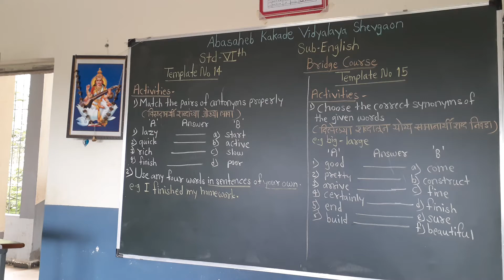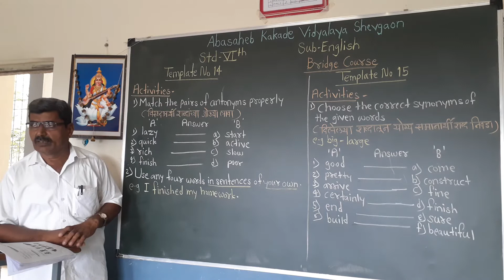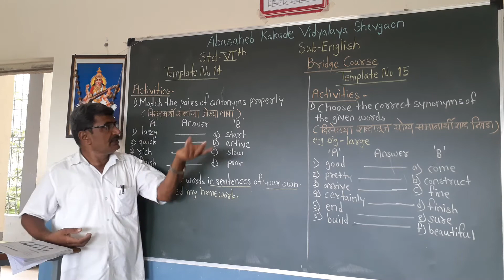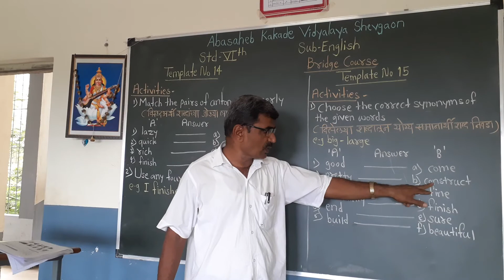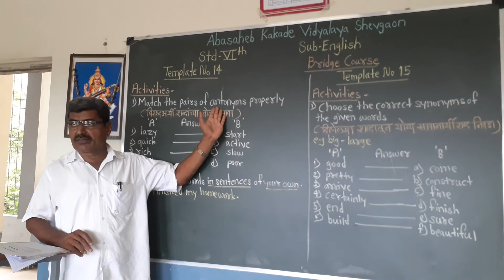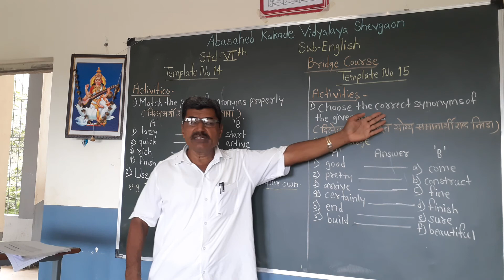Std 6th Sub-English Bridge Course Grammar